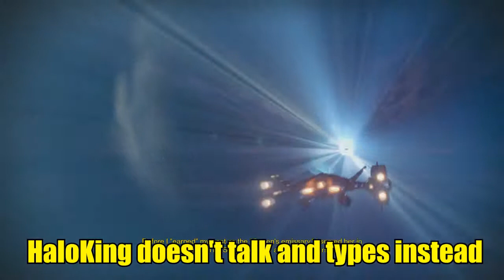Destiny House of Wolves Walkthrough Livestream (House of Wolves Gameplay w/ Dychronic)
Guardians! On May 22nd 2015 Dychronic challenged HaloKing to a race through Destiny's new House of Wolves DLC missions. Dychronic teamed up with Caboose.exe and FlaveredFavors and the team that loses my sacrifice a Gjallarhorn to the Destiny gods.

This video has clips from my point of view on the Destiny House of Wolves DLC Livestream Dychronic had. Sorry for not posting recently as I have been very busy. More videos on the way!

Also BLUE SHANKS! THE SHANKS ARE TAKING OVER!